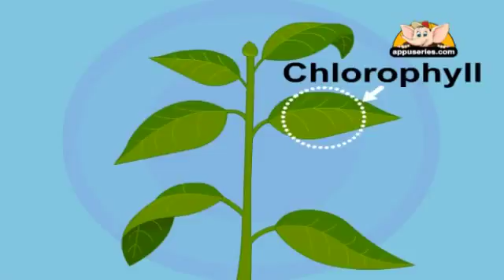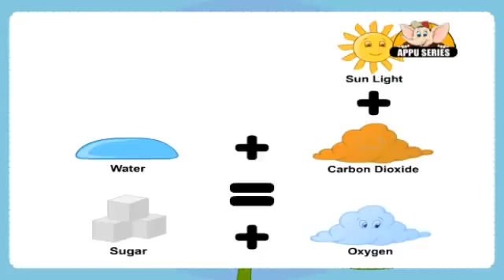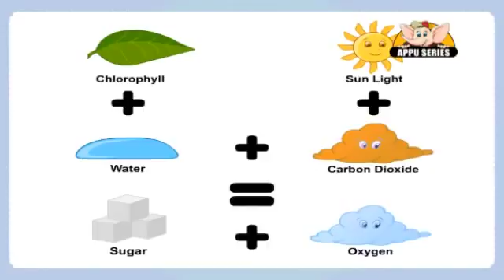YouTube Learn about Plants in Hindi Photosynthesis Experiment 1